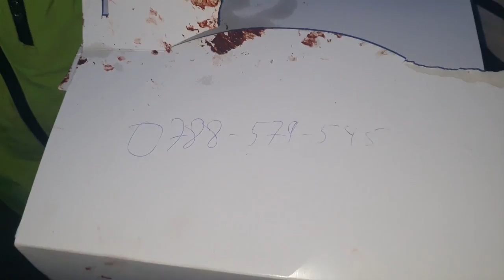Kigali yafatiwe cake nyuma yokubura ayo kwishyura moto